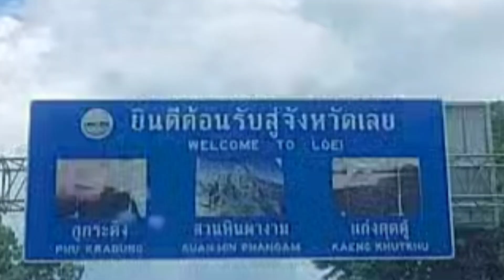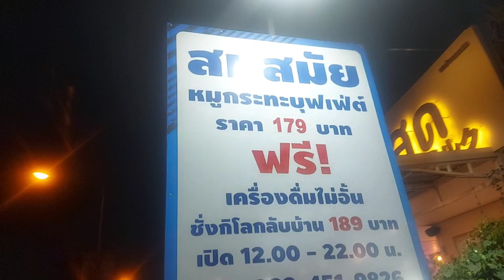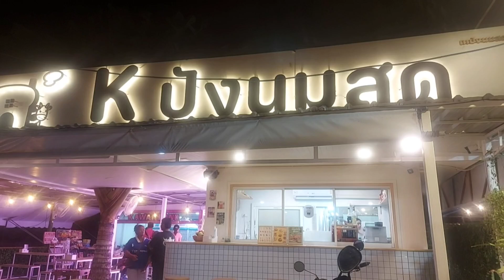ว้าว!!วิวสวยงาม บรรยากาศสุดชิวส์😋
บรรยากาศสวยงาม วิวสวย อาหารอร่อยมากๆ